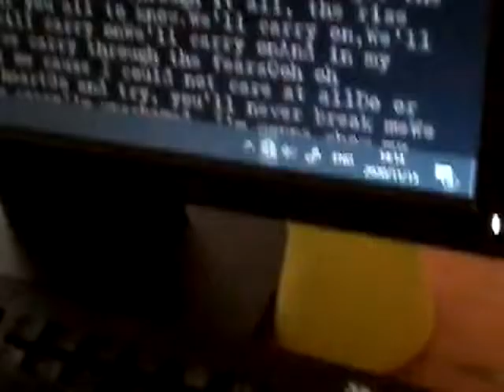Me when i step in freaken bird poo